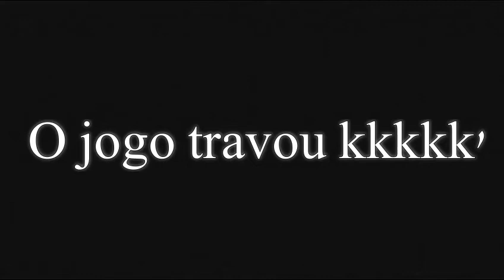BOMBA PATCH 2017 [PS2] MASTER LIGA #3 - FOI TANTA EMOÇÃO, QUE O JOGO ATÉ TRAVOU!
PSN: SamuelKadest
Steam: SamuelKadestYT